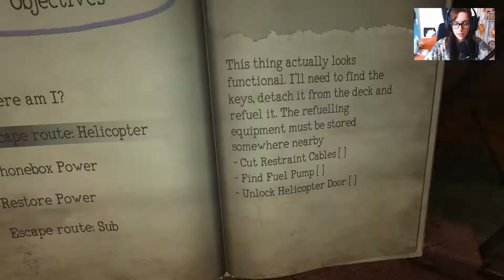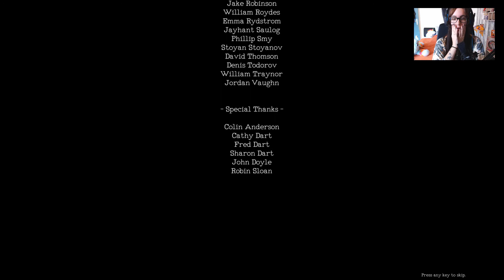MONSTRUM #03 - JAAAAAAAA!!!!! | Let's Play Monstrum (Deutsch/German)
LET'S PLAY: MONSTRUM (HORROR/SURVIVAL)
#03 - JAAAAAAAA!

OMG
OMG
Was ist gerade passiert??
Das kann nicht sein.

Seht einfach selbst :D

Plattform:
PC